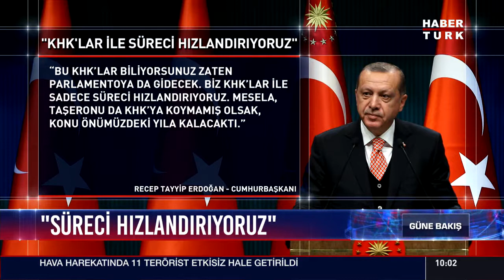Sivile Ceza Muafiyeti tartışması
Sivillere ceza muafiyeti getiren düzenlemeyle ilgili Cumhurbaşkanı Erdoğan'ın yaptığı açıklamalar.